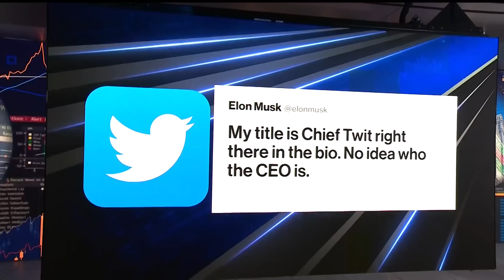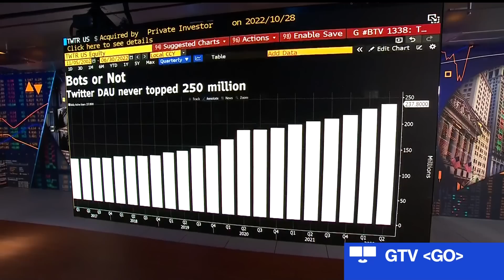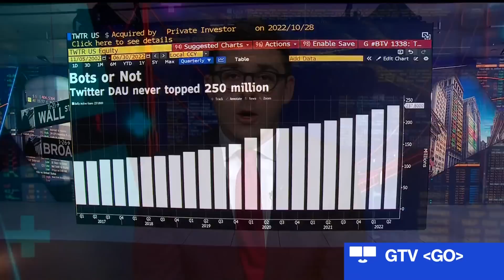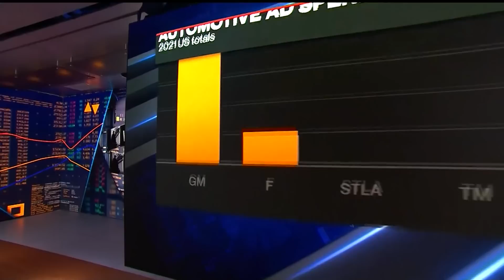Musk Takes 'Chief Twit' Title at Twitter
Elon Musk says he's now the "Chief Twit" at Twitter. He bought the company for $44 billion last week and is now consolidating control. General Motors meanwhile has stopped advertising on the platform. Bloomberg's Ed Ludlow reports on "Bloomberg the Open."